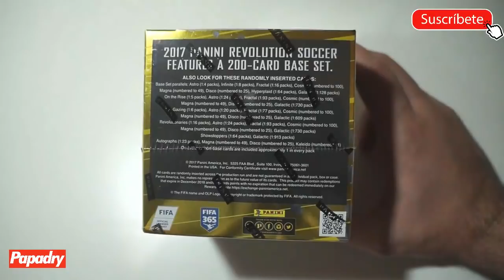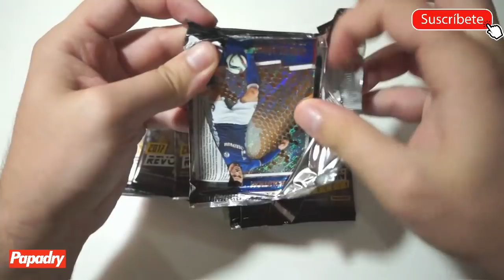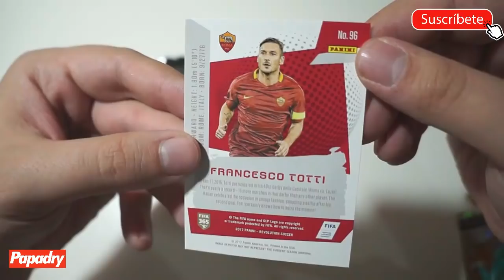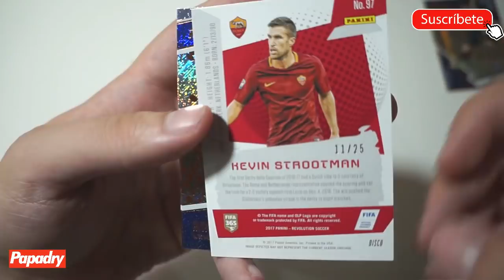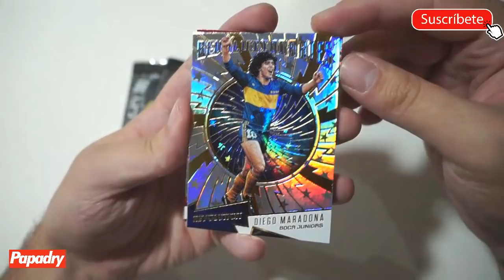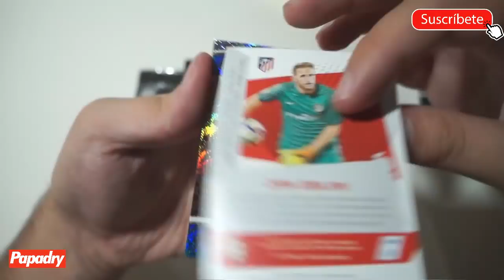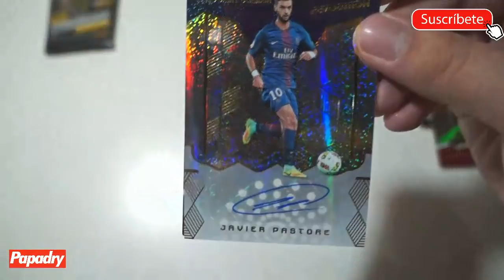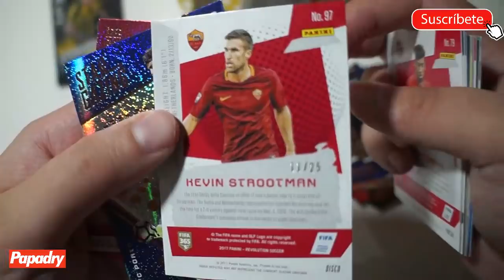ABRO UNA CAJA DE PANINI REVOLUTION EN BUSCA DE UN AUTÓGRAFO!!!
PASAROS POR ESTE CANALAZO PARA VER CARTAS SIMILARES!